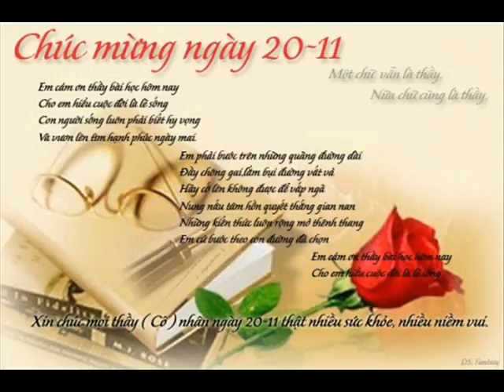ID 01665785756 46